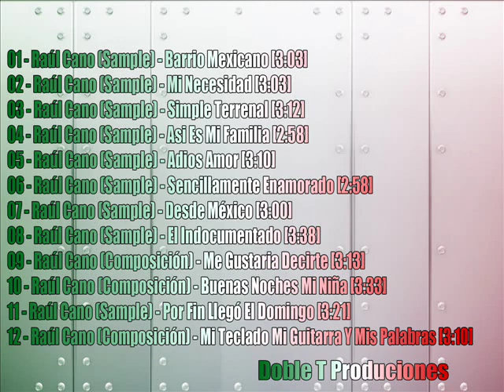Dj Tutis - Instrumental Romantico Banda Rap - Me Gustaria Decirte - Raul Cano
Solo Firmex Instrumentales Track 09
01 - Raúl Cano (Sample) - Barrio Mexicano [3:03]
02 - Raúl Cano (Sample) - Mi Necesidad [3:03]
03 - Raúl Cano (Sample) - Simple Terrenal [3:12]
04 - Raúl Cano (Sample) - Asi Es Mi Familia [2:58]
05 - Raúl Cano (Sample) - Adios Amor [3:10]
06 - Raúl Cano (Sample) - Sencillamente Enamorado [2:58]
07 - Raúl Cano (Sample) - Desde México [3:00]
08 - Raúl Cano (Sample) - El Indocumentado [3:38]
09 - Raúl Cano (Composición) - Me Gustaria Decirte [3:13]
10 - Raúl Cano (Composición) - Buenas Noches Mi Niña [3:33]
11 - Raúl Cano (Sample) - Por Fin Llegó El Domingo [3:21]
12 - Raúl Cano (Composición) - Mi Teclado Mi Guitarra Y Mis Palabras [3:10]